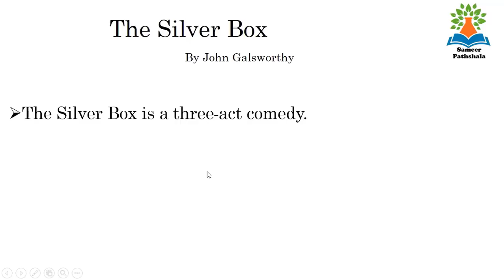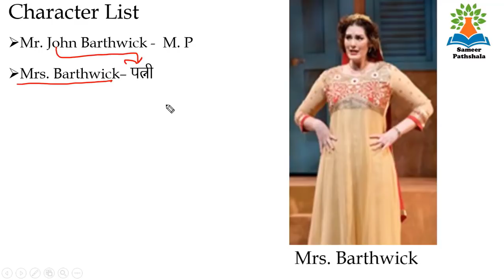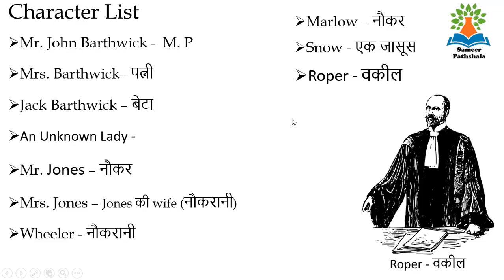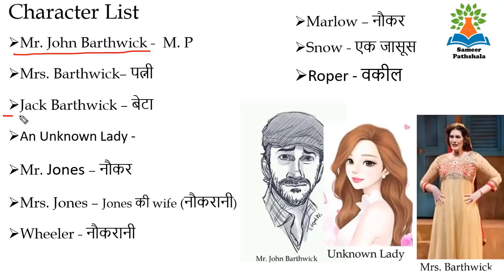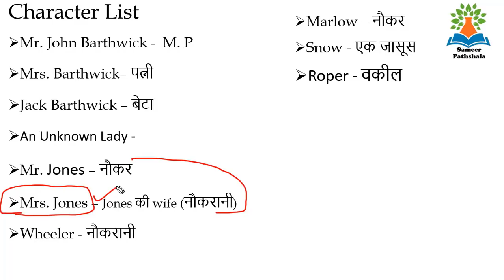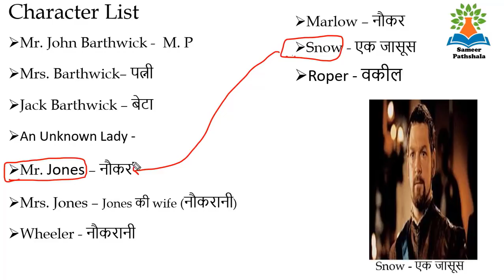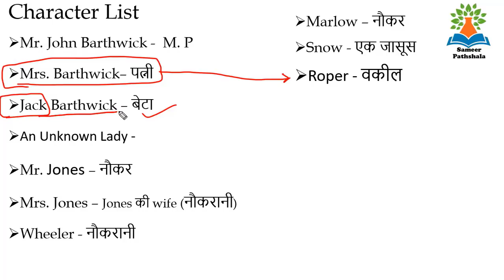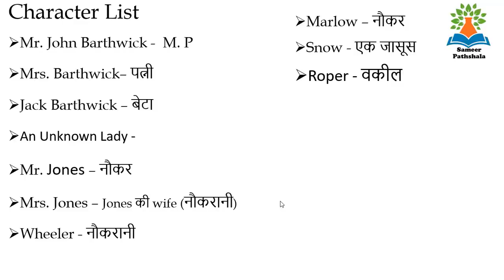The Silver Box: Play by John Galsworthy summary in Hindi, Explanation/Narration and full analysis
Sameer Pathshala